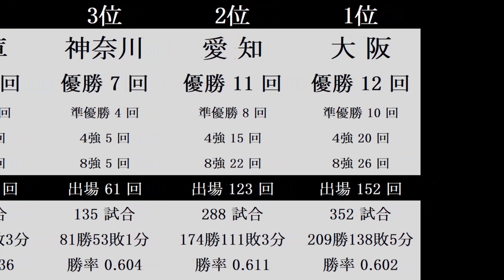都道府県別 甲子園優勝回数ランキング『春（センバツ）』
優勝回数が同じなら準優勝の回数が多い順　→　準優勝の回数も同じなら４強の回数が多い順　→　４強の回数も同じなら８強の回数が多い順　→　それでも同じなら勝利数
【例】
Ａ校　優勝２回　準優勝３回　４強５回　８強７回
Ｂ校　優勝２回　準優勝３回　４強５回　８強５回
Ｃ校　優勝２回　準優勝４回　４強１回　８強５回
１位 Ｃ校　→　２位 Ａ校　→　３位 Ｂ校

都道府県別 甲子園優勝回数ランキング『夏（選手権）』